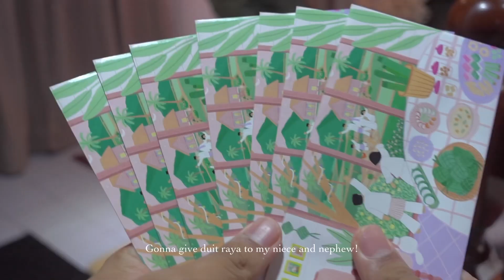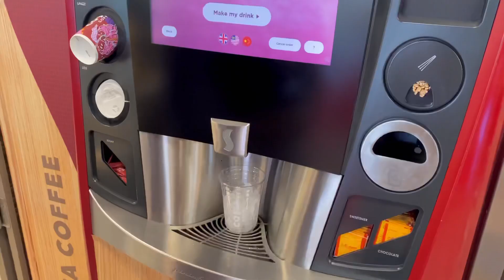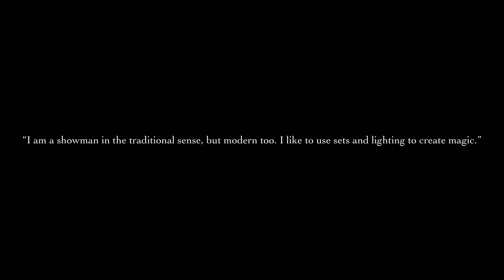My Life Series ep. 3 || Raya vlog, A glimpse of Malaysian culture, Slice of Life 🎉💫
watch in 1080/4K ✧

Hi Everyone! It has been a while and in this video, I decided to share with you my life lately as I celebrate Hari Raya (Eid? Idk bb whatever u wanna use) with my family.

Taking this opportunity as well to share more of my beautiful culture 🤍

⁺₊ Get to know Asykalx! ₊⁺

Hello guys! I'm Asykal a.k.a. Asykalx all the way from MALAYSIA! I make calm and aesthetic a day in my life vlogs, cooking, room makeovers, unboxing, travel vlogs and many more! •ᴗ•

⋆ FAQS ⋆
How old are you? 19 yrs old
How tall are you? 172 cm
What is your ethnicity? Malay
What do you use for filming? IPhone 11
What is your editing software? VLLO

♬ Music ♬